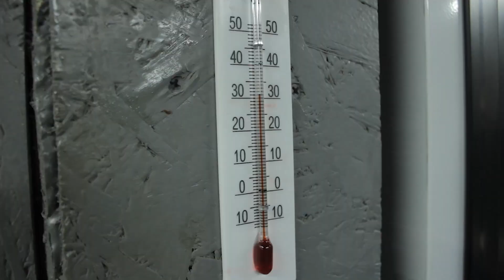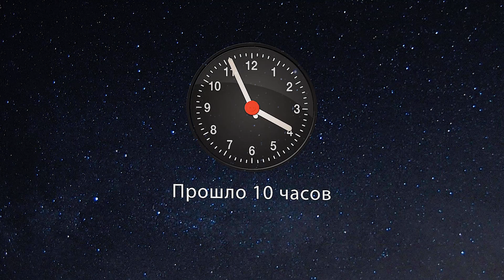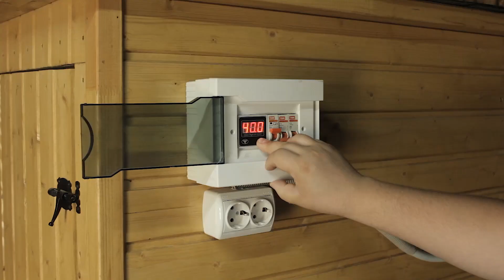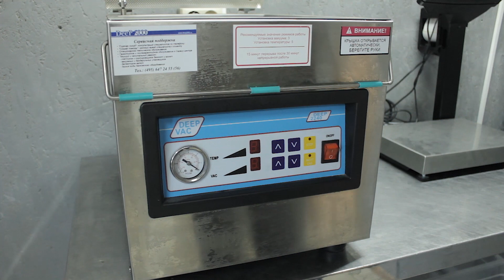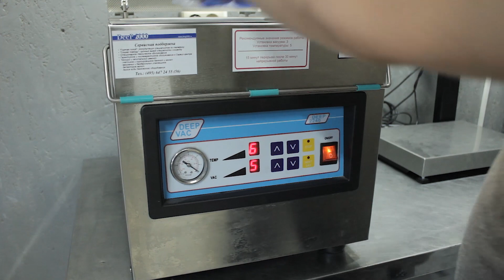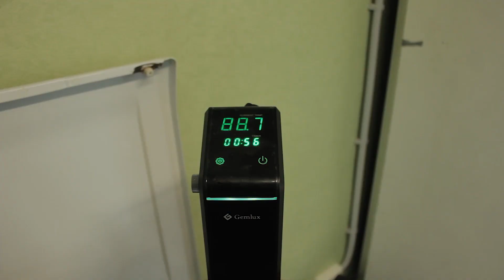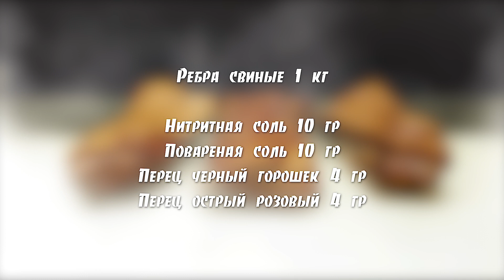Ребра копчено- варёные. Пошаговый рецепт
Привет, любители вкусно покушать! В этом видео я покажу Вам как просто и легко можно приготовить свиные ребрышки.

СМОТРИТЕ ПОЛНОСТЬЮ, ЧТОБЫ НЕ УПУСТИТЬ ДЕТАЛИ!